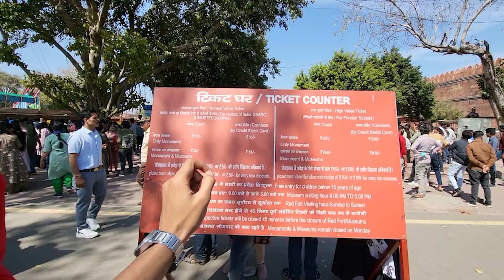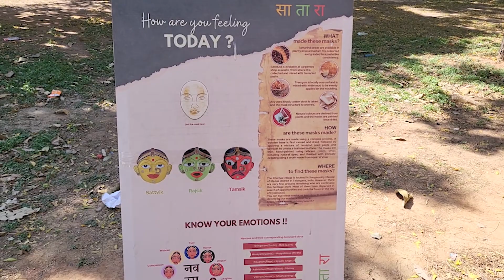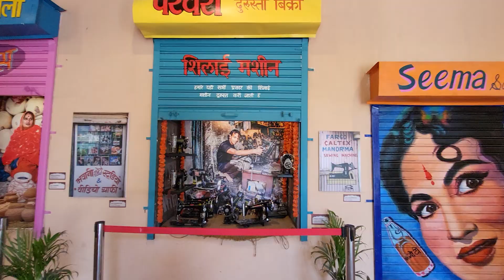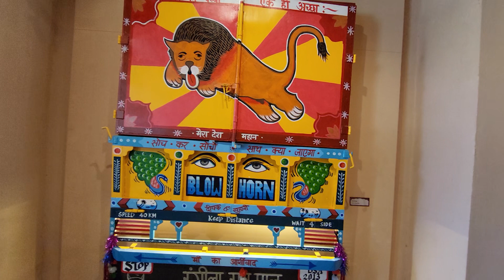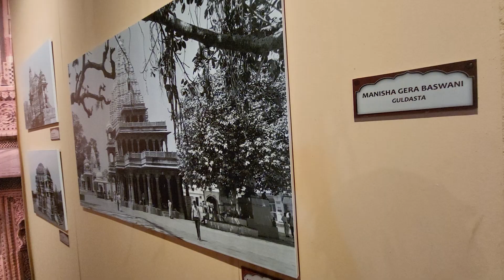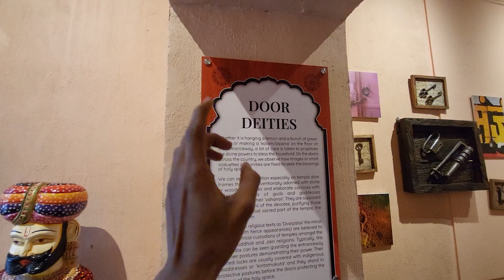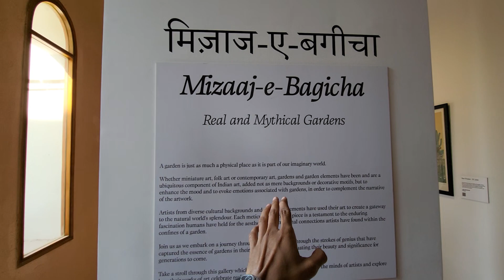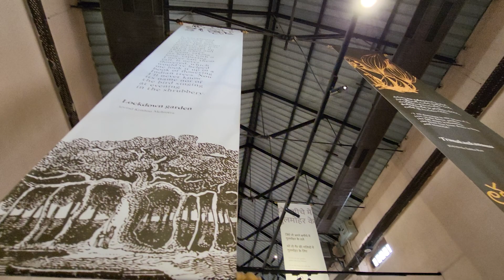Indian Art Architecture & Design Biennale Exhibition | Red Fort | Abhishek Anand | vlog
Hello
Whats app guys
My Name Is Abhishek Anand
About My Channel :- Travel vlogs & Lifestyle vlogs

* An Overview !

If you're planning a visit to Delhi's iconic Red Fort, there's an enchanting exhibition awaiting you, valid until March 31, 2024. To experience this nostalgic journey, grab your ticket to the Red Fort – Exhibition inside the red fort is absolutely free of cost!

What to Expect:
Time Capsule from the 90s: Immerse yourself in the charm of the 90s with a collection that vividly portrays the era's essence and cultural nuances[1].

Old-world Gates: Explore gates from bygone times, once gracing havelis and palaces, now beautifully preserved within the Red Fort walls[4].

Innovative Art and Architecture: Marvel at new-age paintings and architectural marvels crafted from recycled materials, showcasing creativity and sustainability[4].

Artistic Marvels: Witness a diverse array of artistic creations, from peacocks and birds to depictions of human life, all skillfully presented at this unique exhibition.

How to Visit:
Simply secure your ticket to the Red Fort and make your way to this captivating exhibition. Don't miss the chance to relive the 90s and explore the artistic wonders that await you!